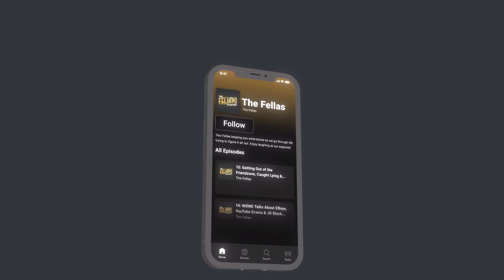AnEsonGib's Predictions For Logan Paul vs Floyd Mayweather